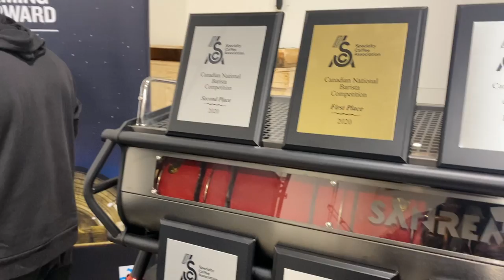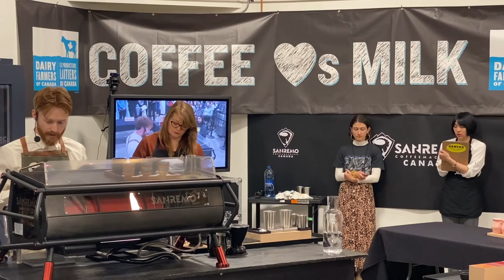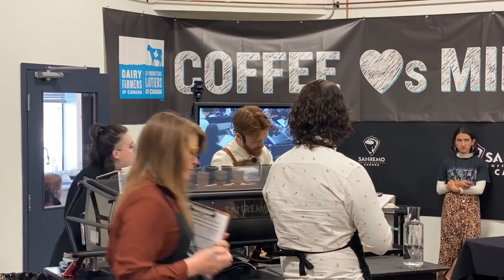Torodeo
CNBC 2020 Torodeo